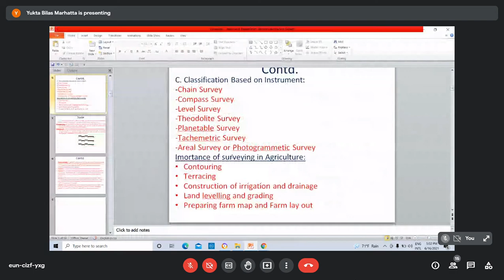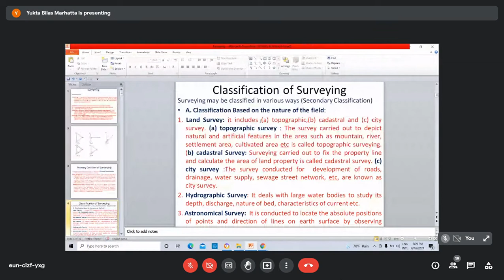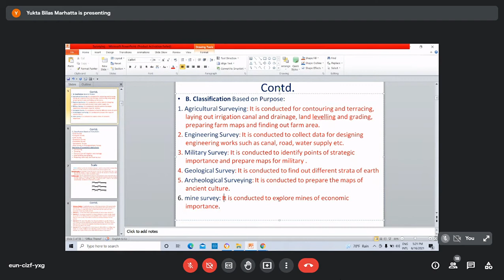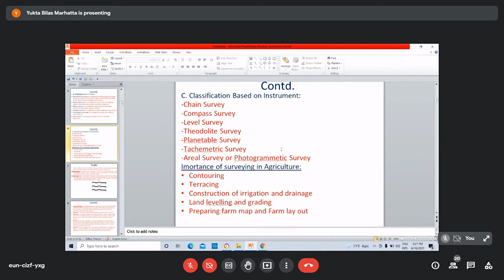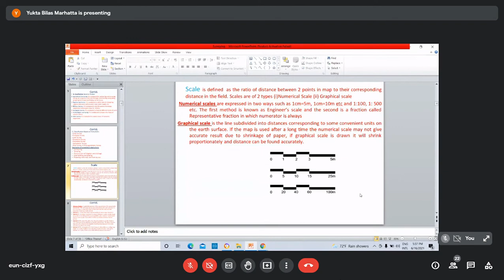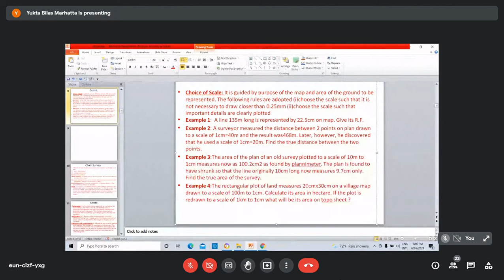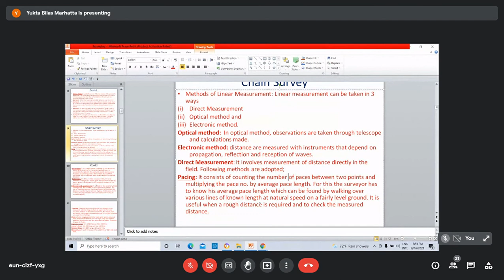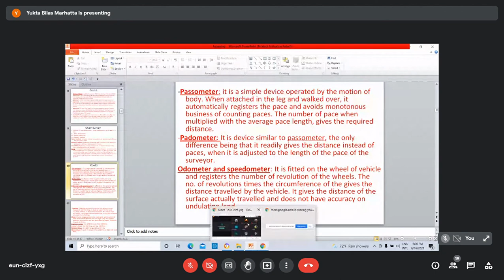Lecture-12 ll Farm Structure and survey ll KN Krishi Nepal